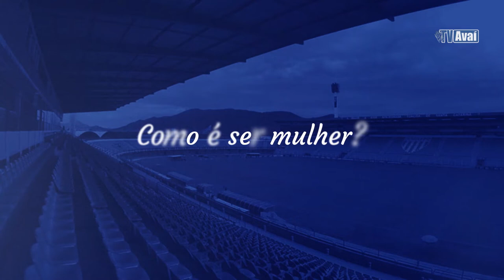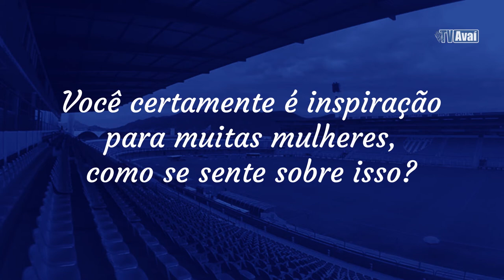AvaianasInspiradoras | NESI BRINA FURLANI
Hoje, Dia Internacional da Mulher, o Avaí Futebol Clube fez 5 perguntas para Avaianas Inspiradoras, e o resultado você neste vídeo.

Nesi Brida Furlani, nossa Diretora Social, responsável por um trabalho lindo em receber crianças de todo o Brasil no Estádio da Ressacada, além de abraçar diversas causas sociais.

Produção: Leandro Boeira/Avaí F.C.
Edição: Thiago Kaue/Avaí F.C.